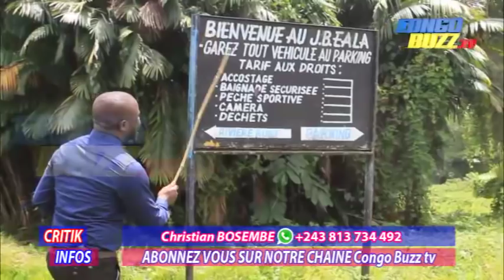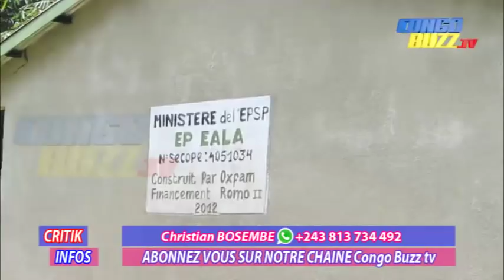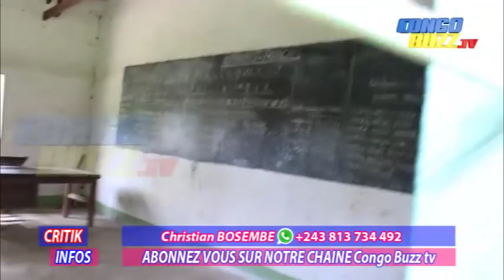CRITIK INFOS: 03.03.2019 AYII LES ENFANTS CONGOLAIS ESCLAVES ET VICTIMES SUR LEUR PROPRE TERRE!!!